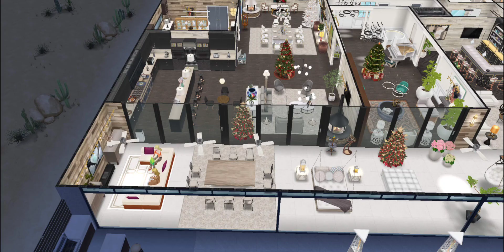royal fairytale scandal chapter 3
royal fairytale scandal. simsfreeplay love stories